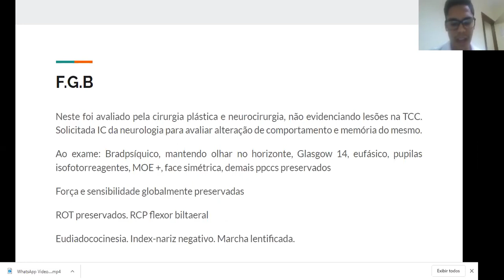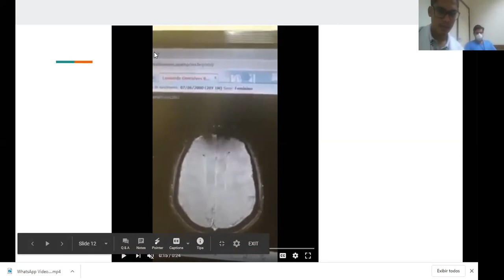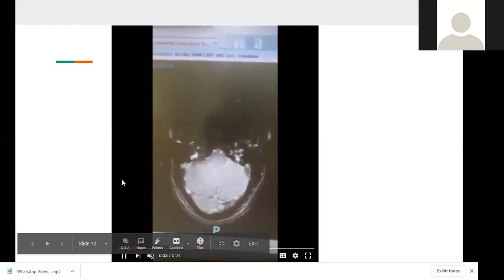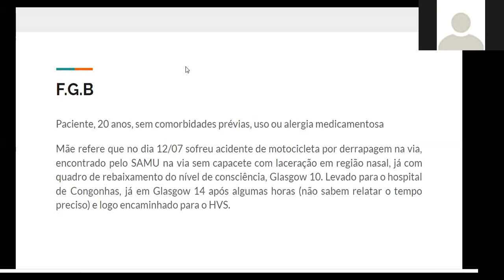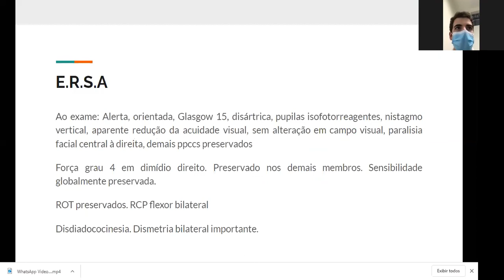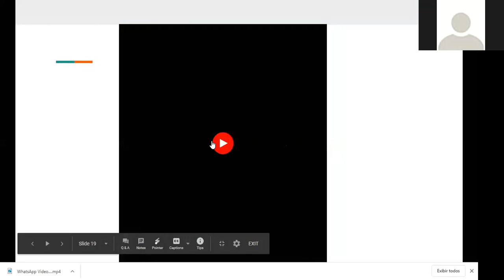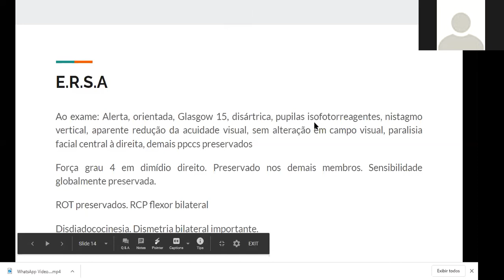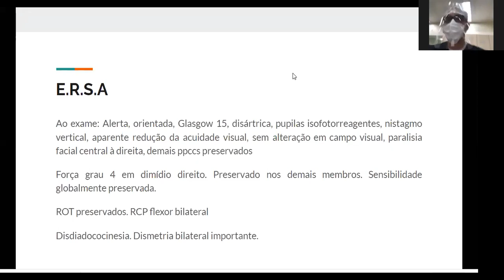neuroradiologia casos clinicos 29:7:2020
este vídeo aula, demonstra casos clínicos de neurologia e neurocirurgia com suas condutas